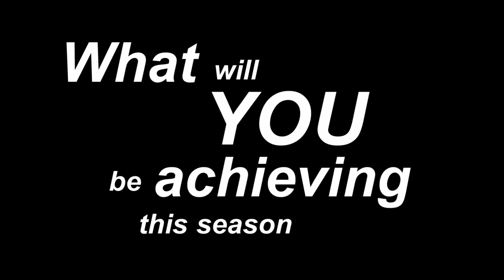London Reign Sports Comes to Orlando Florida (Warm Weather Training Promo)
With the 2014 track & field outdoor season fast approaching, members of London Reign Sports team will travel to Orlando Florida for training in warmer weather conditions on Monday 7th April 2014.

London Reign will document their training throughout April and hopefully, broadcast some epic videos during their stay.

Get ready to witness the team doing what they do best.

To keep up to date with London Reign Sports activities,  check out:

@londonreignsports on instagram
@ldnreignsports on twitter

London Reign Sports is the sports media branch of London Reign Media. It helps support aspiring and established professional athletes in their pursuit of sporting success, by providing them with a platform to promote themselves to a global media audience.

Still Hungry?

T
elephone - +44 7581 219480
And you can join our mailing list by clicking the following link and filling out the contact form

The forecast for London is Reign...